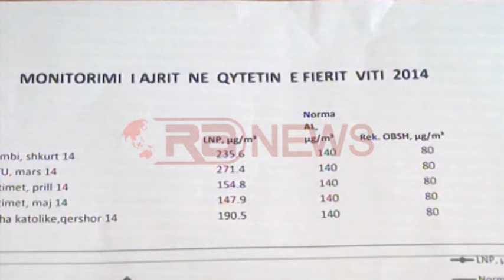Fier, cilësia e ajrit në nivele alarmante- RTV Ora News- Lajmi i fundit-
Fier- Tre herë më shumë se norma e lejuar është shkalla e ndotjes së ajrit në qytetin e Fierit.
Të dhënat janë bërë të ditura nga shefja e Higjenës në Drejtorinë e Shëndetit Publik, Burbuqe Goreja, e cila tregon se për shtatë mujorin e parë të këtij viti, matjet kanë rezultuar mbi normë në të katërt pikat kyçe të matjes së ajrit.
Duke u ndalur në shkaqet kryesore të kësaj shkalle ndotje që ka ajri në qytetin e Fierit shefja e Higjenës pranë DSHP-së, Goreja etiketon automjetet dhe sektorin e ndërtimit.